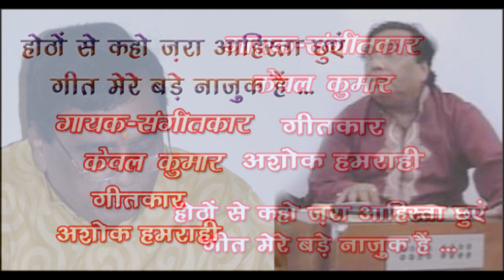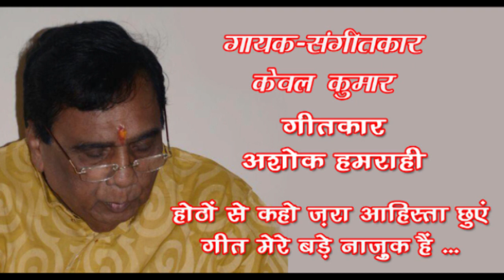GharParRahenGharParSunen Aabhar KewalKumar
Aabhar
Singer & Music Director - KewalKumar